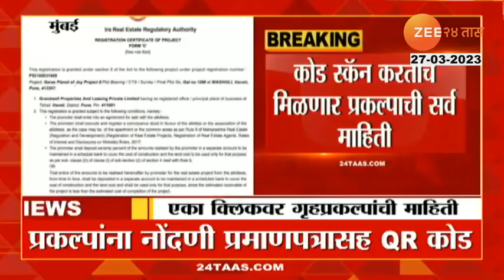आता घरखरेदी करा निश्चिन्त? महरेरा एका क्लिकवर सांगेल प्रकल्प योग्य की अयोग्य, कसं? जाणून घ्या